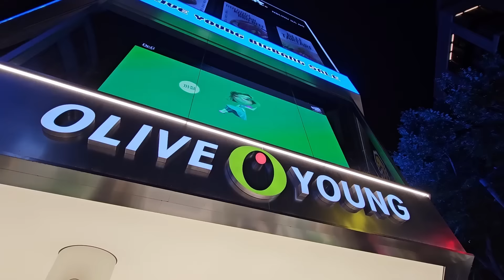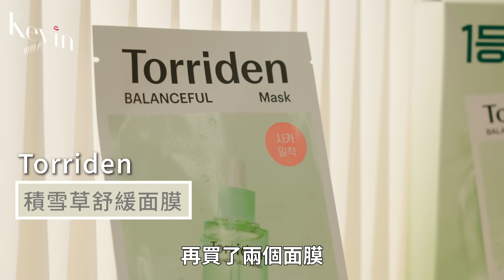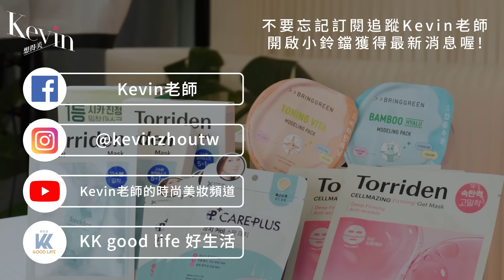🇰🇷韓國Olive Young 爆買 藥妝清單 🎉保濕面膜｜唇釉｜痘痘貼｜缺貨髮膜 ll Kevin想得美 ll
韓國藥妝 Olive Young 大爆買🎉
🇰🇷女生最愛的保濕面膜，才剛鋪貨就搶光😂幸好我手長
還搶到張員瑛同款唇釉💦 &金珉奎髮膜！
買太多了...你們猜我結帳等了多久😵.

時間軸
00:00 Olive Young購物清單!
00:20 首爾4天3夜 看我逛了什麼
00:26 去Olive Young留意結帳排隊時間
01:13 面膜 Torriden爆賣款面膜
01:30 Torriden積雪草舒緩面膜
02:01 實際敷起來的感受
02:15 Torriden低分子膠原蛋白面膜
02:50 泥膜 Bringgreen竹萃保濕泥膜
03:42 痘痘貼 Careplus隱形痘痘貼(102入)
04:16 髮膜 UNOVE護髮系列
06:04 髮膜的質地
06:32 飾底乳 athe 純素舒緩提亮防曬
06:43 使用後的感受
07:01 唇釉 PRIMERA A醇護唇精華
07:21 試色 色號BARE
07:42 試色 色號ROSY
07:57 唇頰霜 AMUSE 純素雙色唇頰膏
08:40 試色 使用起來的效果
09:00 唇釉 AMUSE 豐盈水光嬰兒唇油
09:09 試色 色號08 Grape bebe
09:18 試色 色號06 Pink Fig
09:33 唇釉 TENSE Glossy Tint水晶球亮面唇釉
10:25 吸油面紙 too cool for school控油吸油面紙盒